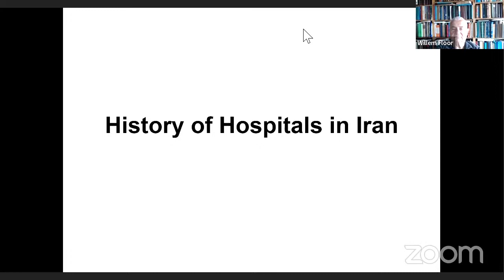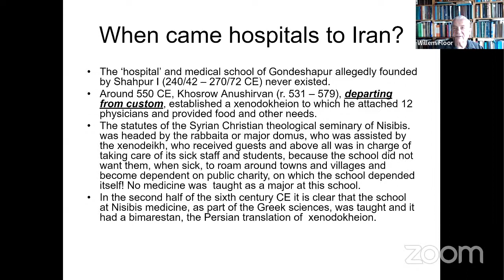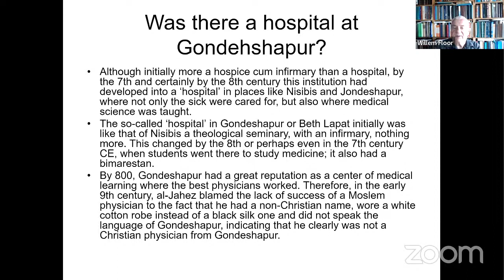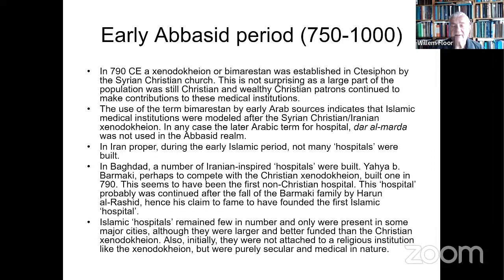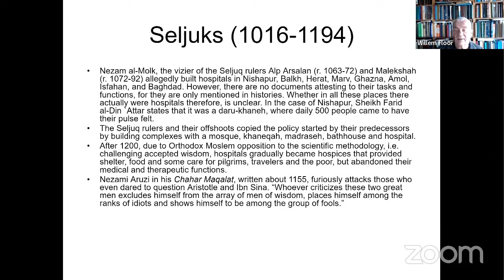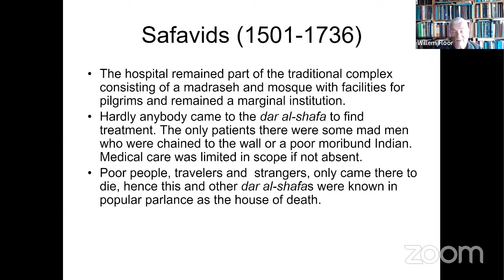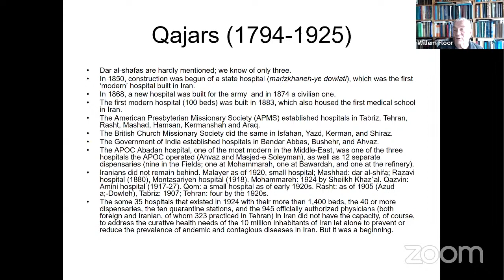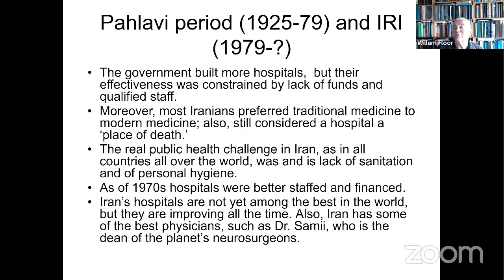Spotlighting an Author - Willem Floor: The History of Hospitals in Iran 550-1950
On February 18, 2022, the Iran 1400 Project spoke with historian Dr. Willem Floor about his book: History of Hospitals in Iran 550-1950. Dr. Floor’s book documents the evolution of hospitals in Iran and notes the influence of Iran’s government and foreign powers on the healthcare system. During his presentation, he discussed hospital developments in several different periods, from the early Abbasid period to the modern day.

In addition to the presentation of his book, this episode includes a Q&A session with Dr. Floor. During the session, he commented on a variety of topics, from how the evolution of hospitals in Iran relates to its relationship with the West, to their effects (or lack thereof) on the spread of Christianity and secularization, to the impact of the black death in Iran.